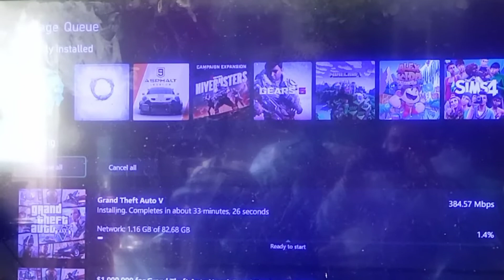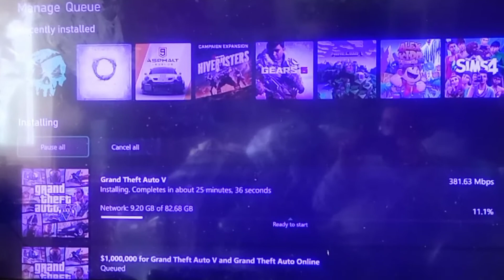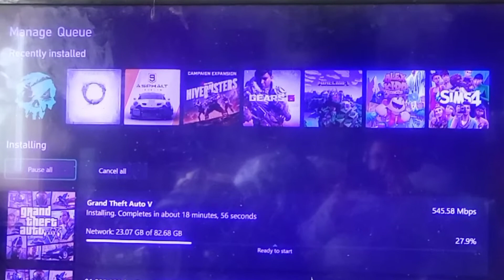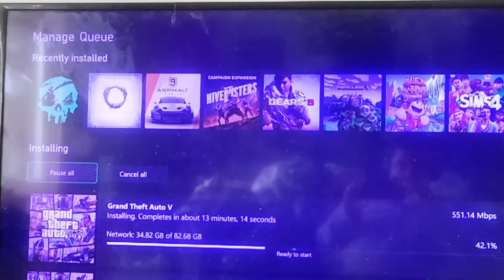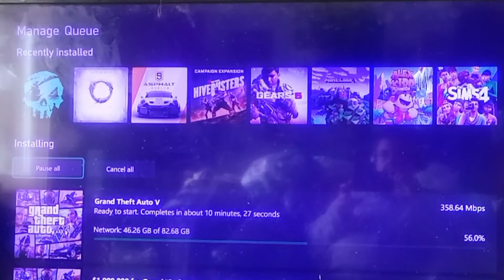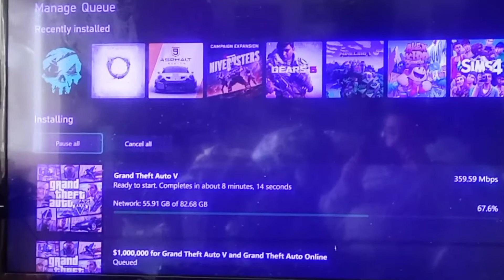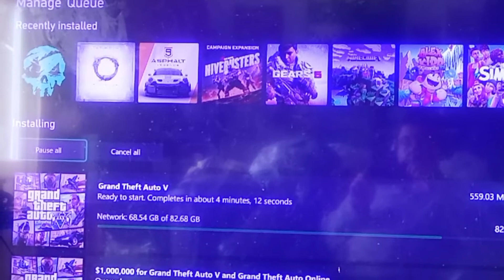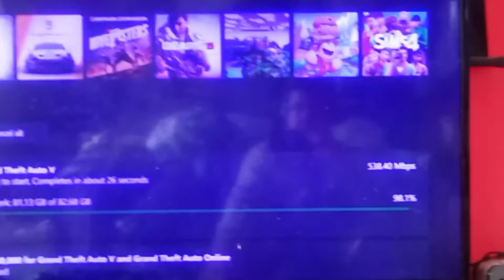Downloading gta5 on xbox series x (Gigabit FTTP)